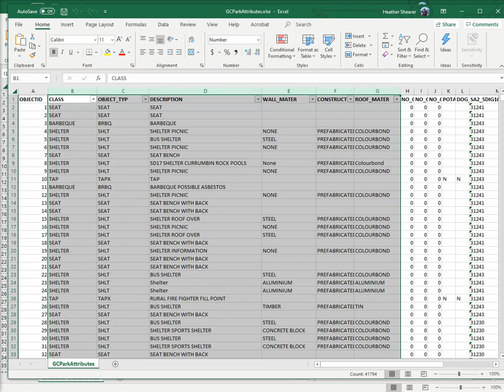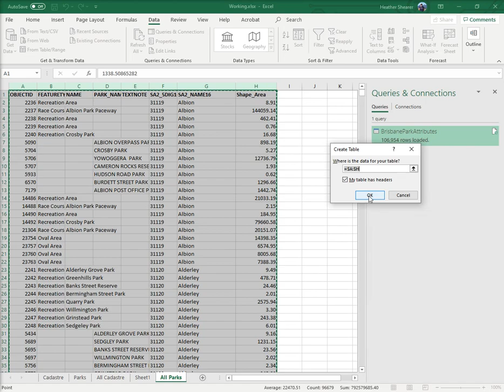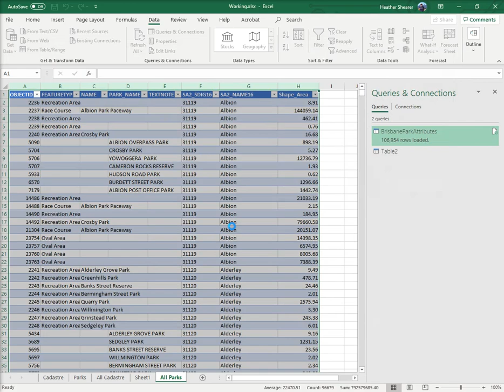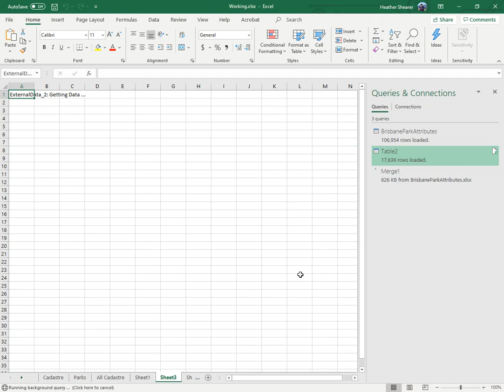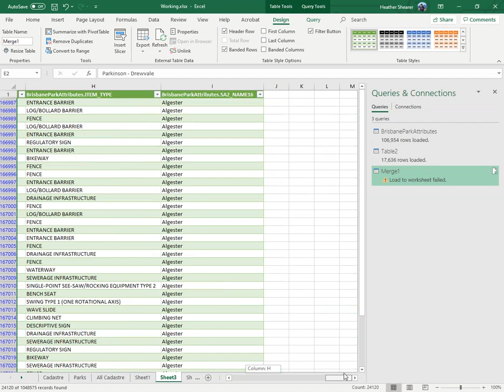7 Get data and merge